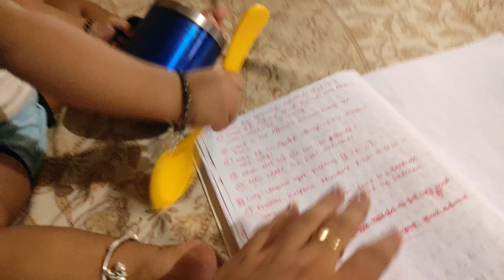আজগে ডুকুরা চলে যাচ্ছে